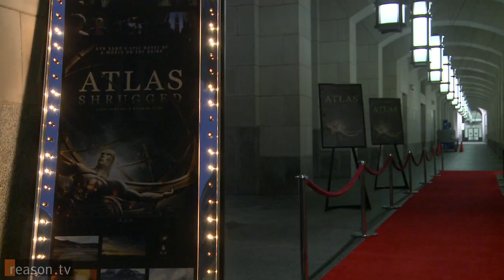Atlas Shrugged Part II: What We Saw at the World Premiere in D.C.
Atlas Shrugged Part II, the second of three films based on Ayn Rand's controversial 1957 novel, hits movie screens across the country on Friday, October 12, 2012. (For more information on the film, go

Reason's Matt Welch was on hand for the movie's world premiere in Washington, D.C. on Tuesday, October 3 to ask viewers why they thought Rand's ideas about individualism and free-market capitalism remain so popular - and yet so embattled - in contemporary America.

Among the people Welch talked with are John Aglialoro and Harmon Kaslow, producers of Atlas Shrugged; John Fund of the Wall Street Journal; William Dunn of the Reason Foundation; Matt Kibbe of FreedomWorks; David Kelley of The Atlas Society; Fred Smith of Competitive Enterprise Institute; David Boaz of the Cato Institute; Carla Gericke of the Free State Project; and Mary Katharine Ham of Hotair.com.

About 3 minutes long. Produced by Joshua Swain with help from Amanda Winkler.